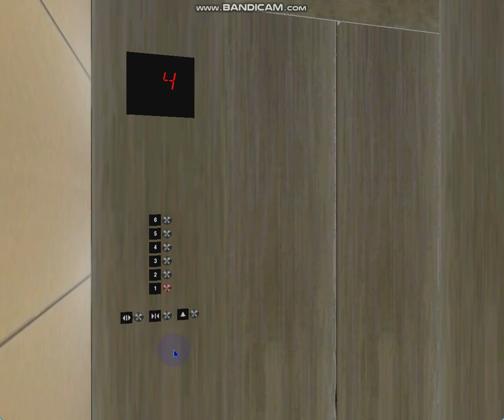583 Blue Aura Hornet Way: 2 m/s Otis 2.0i Gen2 Premium MR